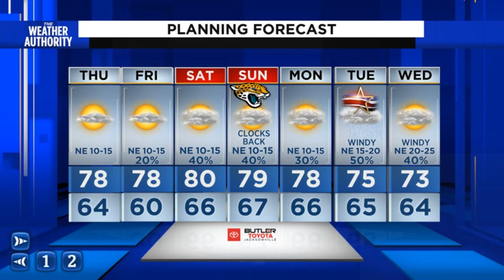Latest on rain chances for this evening and some possible big changes for the weekend..mov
Asst. Chief Meteorologist David Heckard has an update on the threat for rain.